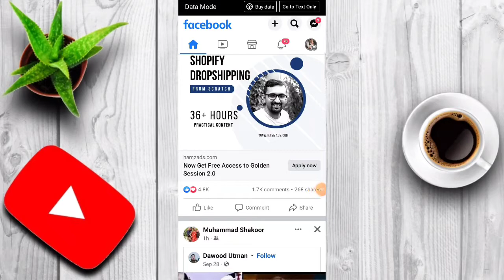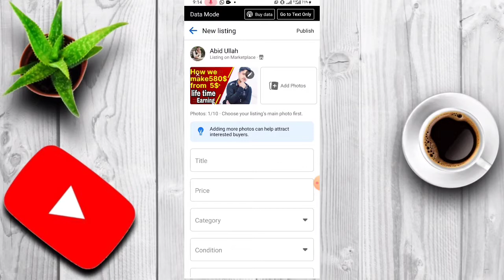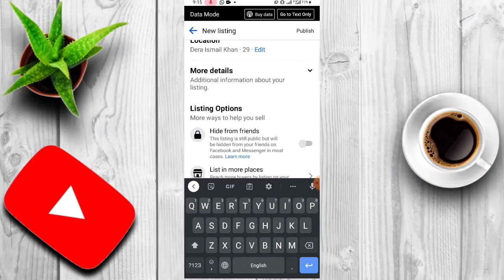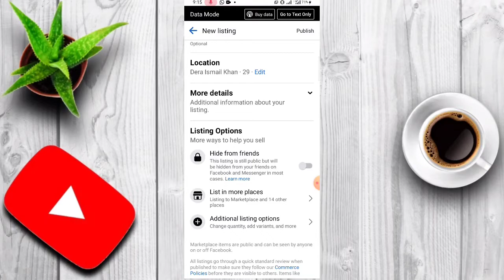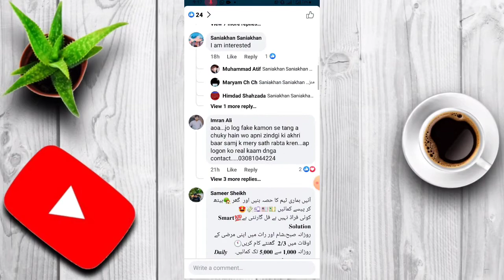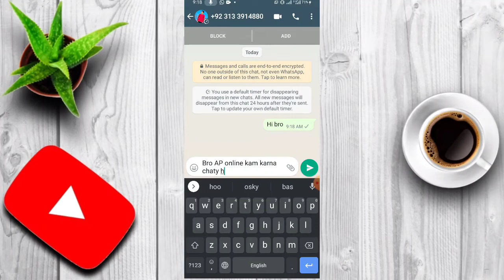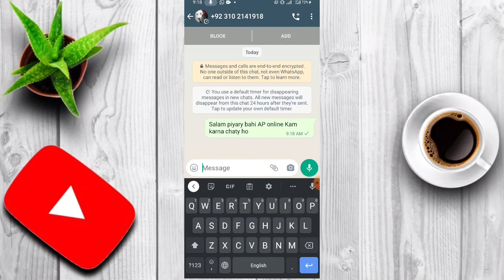How to make a team on MetaForce I Network marketing system I online earning forsage busd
how we make meta force and forsage team in this video I told you about meta force and forsage.
2 easy method of making team
online earning
how we make money online
shahid anwar